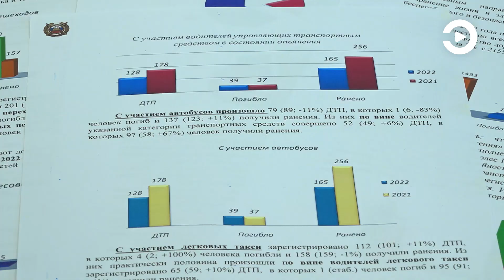В Пензе увеличилось число ДТП с участием автобусов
О дорожно-транспортных происшествиях с участием водителей общественного транспорта говорили сегодня в региональном управлении ГИБДД.